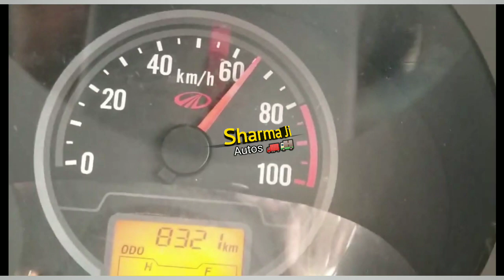60/- kilometer प्रति घंटा से ऊपर क्यों नहीं जाती महिन्द्रा की जीतो गाड़ी Mahindra Jeeto Top Speed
mahindra jeeto top speed video
mahindra jeeto bs6 2020 new

दोस्तों आज के वीडियो में हम जानेंगे कि महिन्द्रा की जीतो गाड़ी 60 किलोमीटर प्रति घंटा से ऊपर क्यों नहीं जाती है